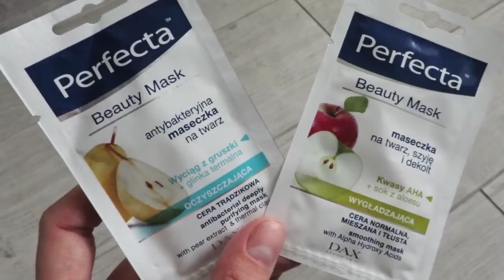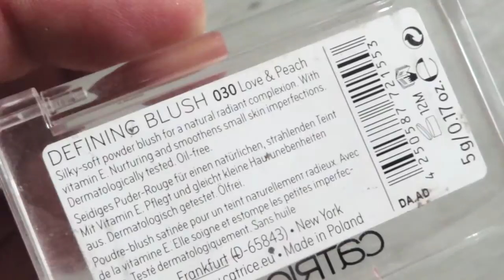ULUBIEŃCY LIPCA || LAURIN BEAUTY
Mówię o:
- maseczki do twarzy Dax Cosmetics PERFECTA
- płyn do demakijażu makijażu woodoodpornego oczu ZIAJA płyn dwufazowy
- sztuczne rzęsy LASHSTUDIO nr.069 dainty wispy
- róż CATRICE seria: Defining Blush kolor:030 nazwa: Love&Peach
- cienie do powiek KOBO monoeyeshadow nr.106 nazwa:papaya shake i nr.107 nazwa:rosy coral
- baza pod cienie do powiek INGLOT Eyeshadow keeper
- szampon Johnson's baby